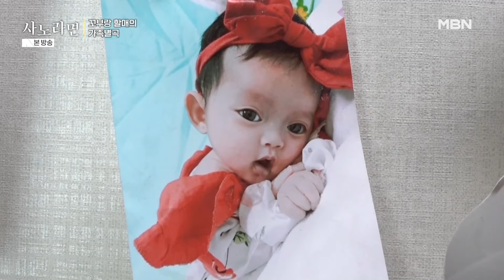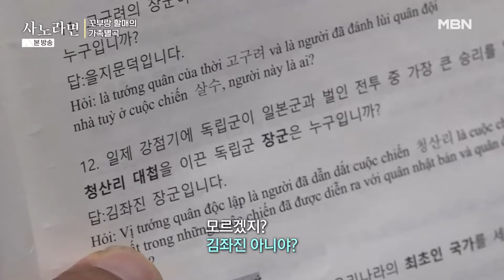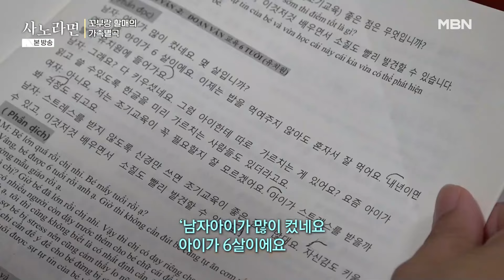'핏줄보다 더 끈끈한 사랑으로 맺은 인연' 딸을 입양하기 위해 국적을 바꾸려는 베트남 며느리의 노력! | 사노라면 651-1